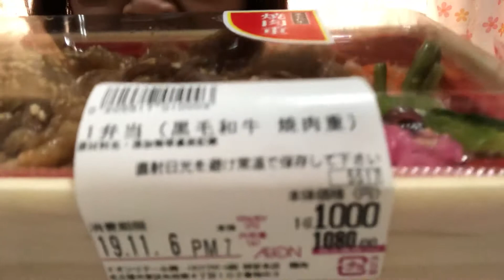【柿安】今日のお昼ご飯は黒毛和牛焼肉重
お肉屋さんで有名な柿安さんの高級黒毛和牛です。